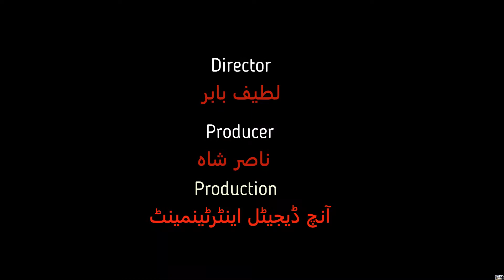Aanch k Mehman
AANCH DIGITAL ENTERTAINMENT objectives are founded in our remit as laid out in the statement of programme policy, attached to the  AANCH DIGITAL ENTERTAINMENT  licence.
This states that AANCH DIGITAL ENTERTAINMENT should “foster the new and experimental in television. It will encourage pluralism, provide a favoured place for the untried and encourage innovation in style content perspective and talent on and off screen”.
Our aim is to maintain the salience of AANCH DIGITAL ENTERTAINMENT